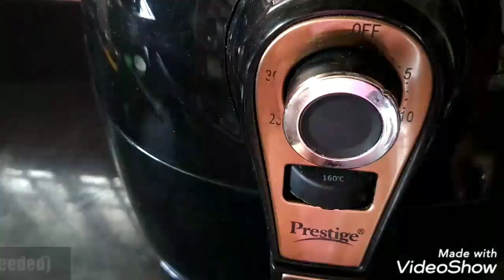Eggless Whole Wheat Chocolate Cookies - No Oven | How to make Wheat Biscuits | Atta Biscuits Recipe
Hello friends, this is my first video on my youtube channel "Dil Se Gourmet".

Wheat Choco Biscuits recipe| simple and healthy| homemade| A simple, yet a healthy recipe made of whole wheat flour. The video is of detailed recipe.